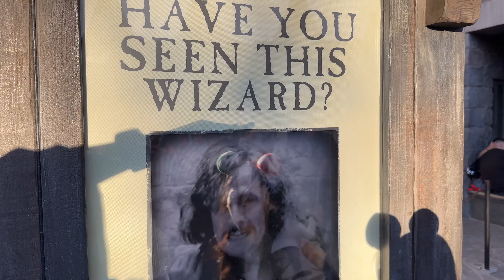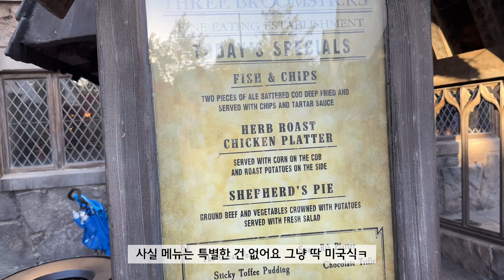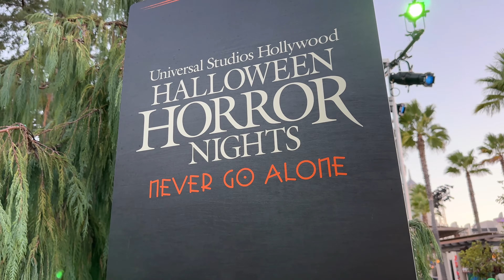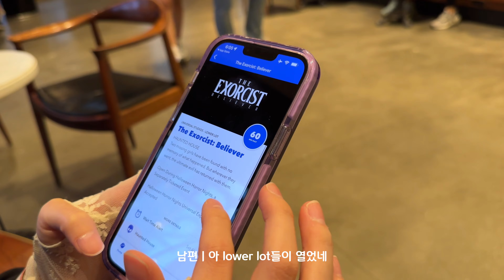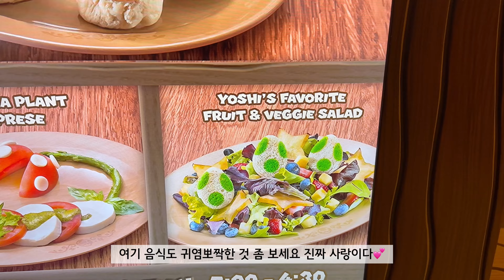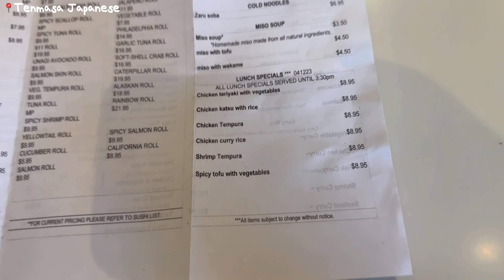[굪부부 미국일기 - 캘리 6] 유니버셜 스튜디오 할로윈 호러 나이트☠️ㅣ영혼이 탈탈 엑소시스트 공포체험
안녕하세요. 지난 1편에는 꿈과 희망의 유니버셜을 보여드렸다면 이번에는 해가 지고 난 후의 으스스한 유니버셜의 할로윈 호러 나이트를 담아보았어요. 중간에 잠깐 무서운 부분이 있지만, 그래도 보시기 싫으신 분들은 11:30 으로 건너뛰시면 되시겠습니다 :)

음식점:
3:08 Three Broomsticks
12:57 Toadstool Cafe
21:08 Tenmasa Japanese Restaurant